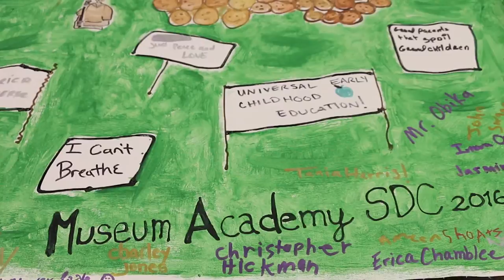Museum Academy Final Performance